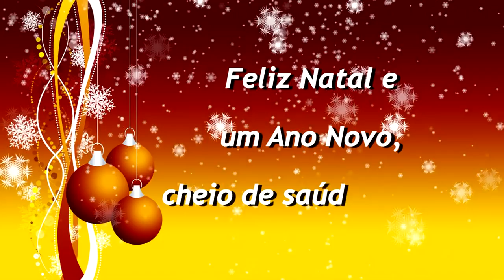Mensagem de Natal - TV Gaspar e Objetiva